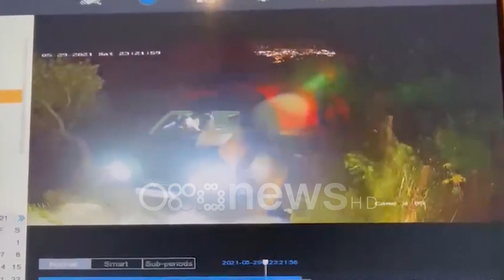Familjarët kërkojnë lirimin e Edison Begaj: Dy fëmijët e mitur rrugëve, atentatori i tij i lirë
Në një aksion të gjerë të policisë në Vlorë pak ditë më parë në pranga ra edhe Edison Begaj, një emër i njohur për blutë e qytetit bregdetar.

Begaj u plagos me 9 plumba me 29 maj, në hyrje të shtëpisë së tij nga një person i veshur me uniformë policie.

Në lidhje me aksionin e policisë, dhe me arrestimin tek biznesi i tij, kanë reaguar edhe familjarët e Begajt, duke hedhur akuza ndaj uniformave blu.